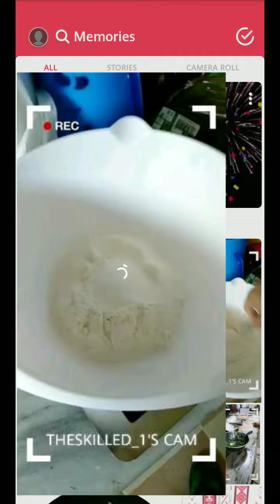Blueberry pancakes..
Yo man, it's another one.. I love pancakes and blueberries.. Here's my snapchat story of me making Blueberry pancakes..

Ingredients & order of method.

225 grams of flour
4tsp of baking powder (gives you a fluffy and thick texture)
2 tsp of sugar.
1 tsp of salt
Mix well. Then make a well in the center of the dry mixture..
2 eggs, pour in the well.
300 ml of milk, added to the milk..
1 tsp of vanilla extract, not essence.
Mix with a hand whisk till you get a smooth creamy consistency. Cover and leave for 20 mins.
Have your blueberries ready..
Butter and oil your frying pan to your liking.. I like to use as minimum as possible. You don't want a dark brown greasy pancake..
Get a full ladel of batter and gently lay it in the centre of the frying pan..
Drop as many blueberries as you like on top of the batter..
When the edges of the batter are drying up, simply flip your pancake..
And repeat..